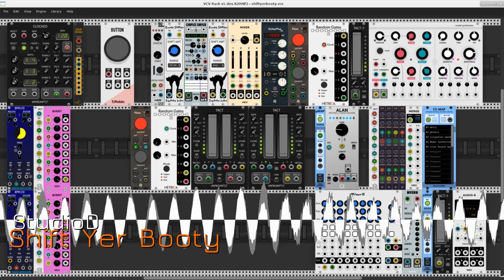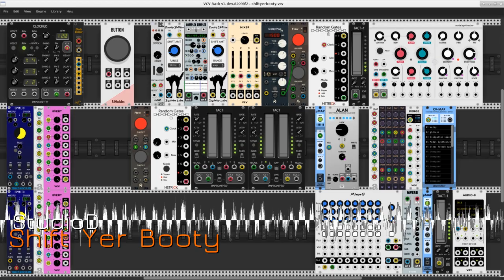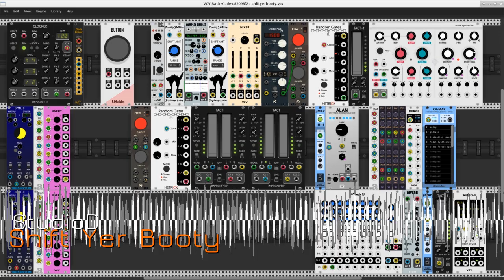Shift Yer Booty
A little fun piping two vocal channels from the RadioMusic and Complex Simpler modules into two Booty Shifters and onwards into the Modal Synthesizer, with sequencing from the ALAN Turing machine module. All the recorded sounds emerge from the synth's two output channels. Nothing serious going on here, just testing some simple ideas. Btw, it gets a bit noisy/harsh at times.